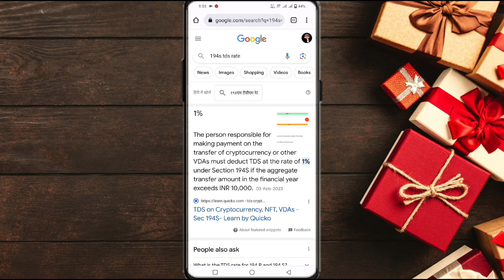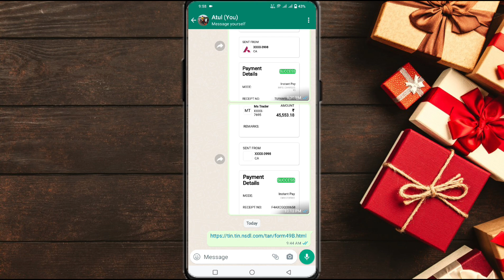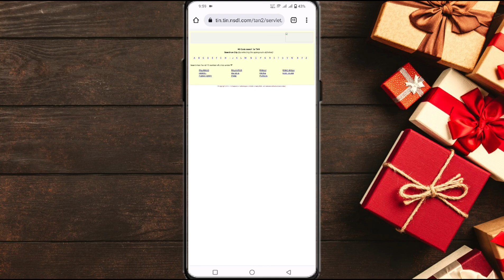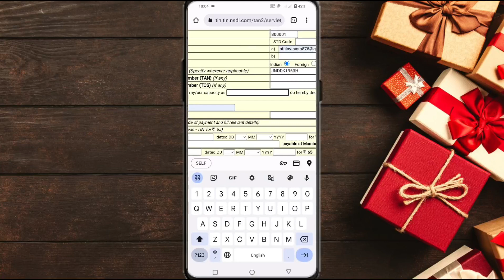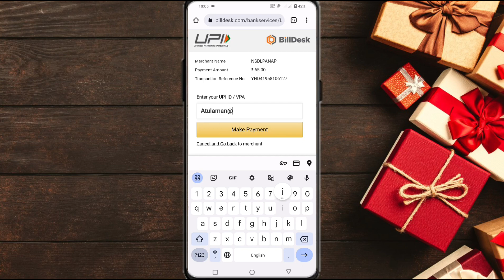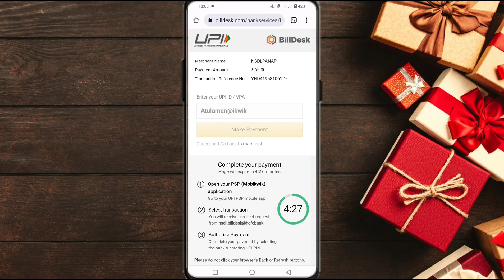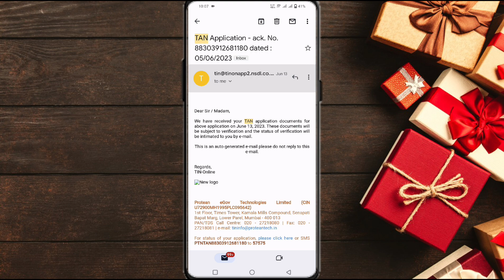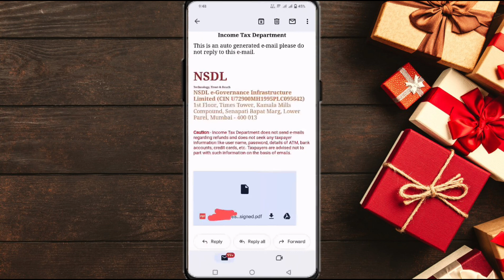TAN Number कैसे Apply करे?How to Apply TAN Number?TAN number Kaise Banta Hai🤔Online TAN No. Apply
Tan number kaise banaye
Tan online apply kaise kare
Crypto tds kaise deduct kare
Tds ke liye tan kaise apply kare
How to make tan number
Tan number kya hota hai
1% crypto tds kaise deduct kare
Tds audit video
How to apply tan number
Tan number kaise apply kiya jata hai